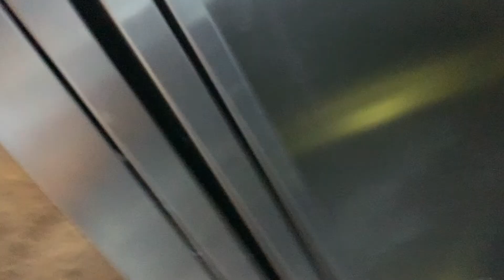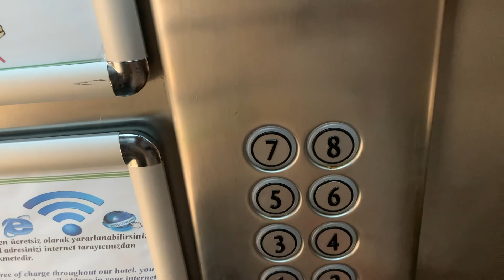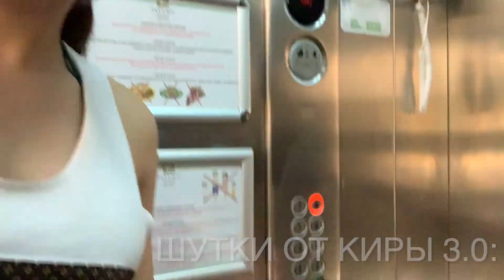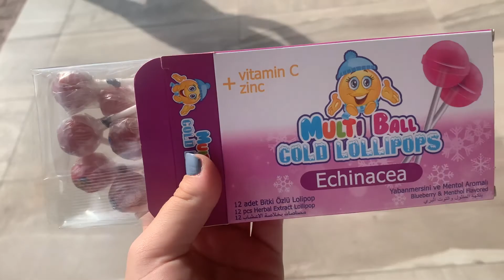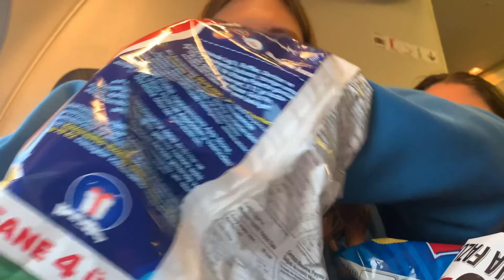VLOG 3 TURKEY 2021/ ВЛОГ 3 ТУРЦИЯ 2021/Polina Kolosovskaya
Во-первых, всем привет! Я думаю, что вы соскучились по мне за это время, пока ждали новый влог. Не то чтобы у меня не было времени, честно говоря, мне было лень монтировать, и периодически я про это вообще забывала. Но влог вышел, значит я молодец, так как всё-таки смонтировала его. Как вы поняли, это было последнее видео с этой поездки. НО, обещаю, что в декабре, выйдет ещё, как минимум, один влог.

Во-вторых, это видео было смонтировано несколько дней назад, но выкладываю я его именно 25 ноября, потому что сегодня день рождение у моей подруги - Даши.
Даш, я поздравляю тебя с праздником, всё, что нужно, я уже пожелала тебе лично, люблю.